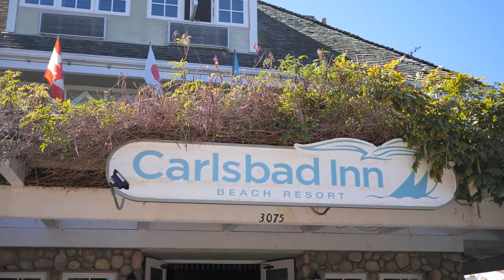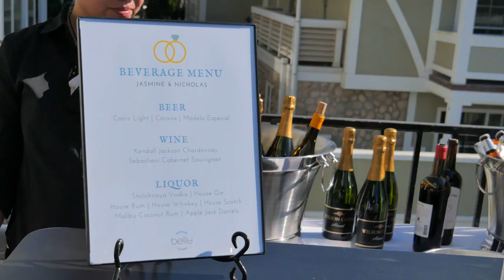Carlsbad Inn Beach Resort Wedding Video (Figure Out You) by Golden Gate Sunrise Entertainment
This video is a 4-minute edited highlight trailer for a beautiful wedding that took place at Carlsbad Inn Beach Resort. The video was filmed and produced by Golden Gate Sunrise Entertainment - also providing photography, DJ services and lighting for wedding and events in Southern California. For availability, pricing, booking and other details, please visit one of the following pages:

Please note that no copyright is claimed for the music played in this video and to the extent that material may appear to be infringed, we assert that such alleged infringement is permissible under fair use principles in U.S. copyright laws.